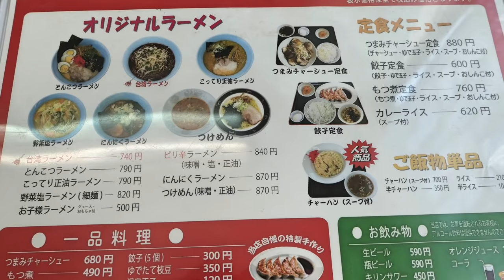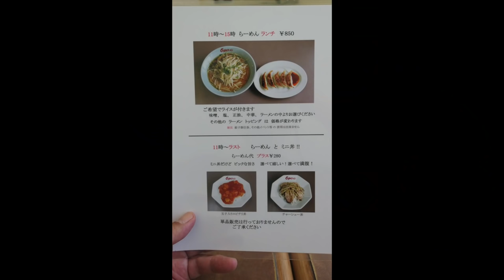くるまやラーメン＃21 思い出の味、塩ラーメンを食す ＃508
くるまやラーメンで原点である塩ラーメンをいただきました。